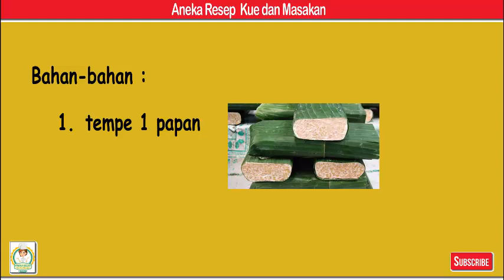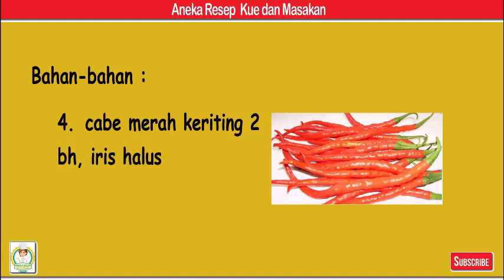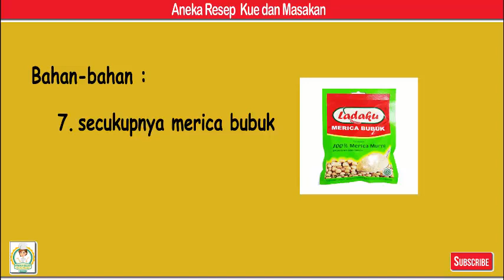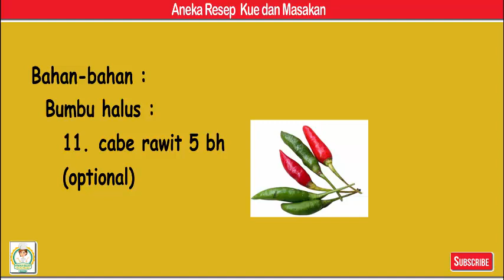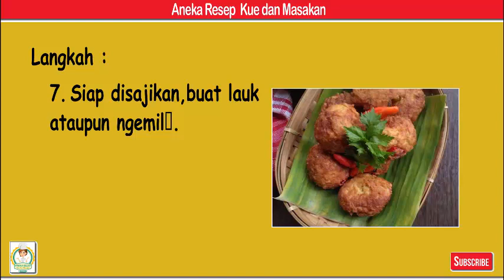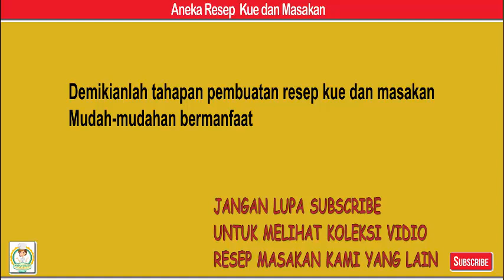Perkedel Tempe - Aneka Resep Kue dan Masakan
Perkedel Tempe

Bahan-bahan
1. 1 papan tempe
2. 2 btr telur
3. 2 btng daun bawang,iris halus
4. 2 bh cabe merah keriting,iris halus
5. secukupnya garam
6. secukupnya gula
7. secukupnya merica bubuk
8. secukupnya kaldu bubuk

Bumbu halus :
9. 3 siung bawang merah
10. 3 siung bawang putih
11. 5 bh cabe rawit (optional)

Langkah
1. Sy kukus dulu tempenya 15 menit (boleh skip proses ini).
2. Haluskan duo bawang & cabe rawit (sy pake ulekan),masukkan tempe haluskan juga.
3. Di dlm wadah,kocok lepas telur,masukkan tempe yg sudah dihaluskan td,tambahkan irisan daun bawang & cabe merah,bumbui garam,gula,merica bubuk & kaldu bubuk. Aduk sampai semua tercampur rata (cek rasa dgn cara menggoreng sedikit adonan,atau cicipi sedikit adonan mentahnya😅).
4. Dengan bantuan plastik & sendok,bentuk bulat adonan (kalo adonan lembek,bentuk sambil lngsng digoreng aja).
5. Panaskan minyak utk menggoreng.
6. Goreng adonan perkedel,sampai kuning kecoklatan kedua sisinya,angkat & tiriskan minyaknya.
7. Siap disajikan,buat lauk ataupun ngemil👌.